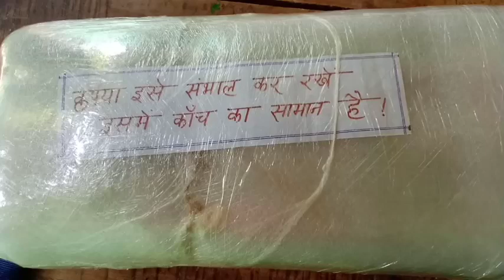हमारा मिनी बैन्जो गुजरात के लिए रवाना पैकिंग विडियो बना डाली विश्वास के लिए शिवम सरगम बैन्जो मेकर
Shivam Sargam Banjo maker IN Unnao

पूरा विडियो देखने के लिए क्लिक करें

हमारे यहाँ आर्डर पे प्रोफेशनल बैन्जो बनाये एवं सेल किये जाते हैं !

बेस्ट ट्यूनिंग, बेस्ट साउंड क्वालिटी, बेस्ट फिनिसिंग का बैन्जो बनवाने के लिए
आज ही आर्डर करें ,,,,शिवम् सरगम बैन्जो

पता- बेहटा-सुम्हारी, पोस्ट- धन्नीपुर, तहसील-पुरवा, जिला उन्नाव यू पी, उत्तर प्रदेश
बैन्जो मेकर शिवम् सरगम
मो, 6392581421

                    !! धन्यवाद!!